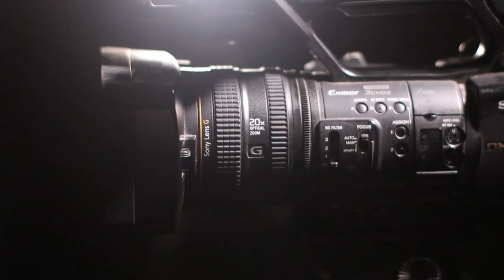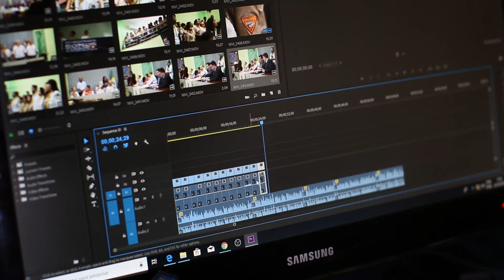WHEN IT HURTS -BUT I HAVE FUN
WHEN IT HURTS! Don't you give up on life. Help someone. Lift someone up when they are down. Be someones strength when they are weak. We all struggle. Keep fighting forward. Make your mark in this world because someone didn't make it today... But you did. Powerful new motivational speech and our first release with Coach Pain.

when it hurts so bad
when it hurts lyrics
when it hurts observe
when it hurts so bad lyrics
when it hurts to swallow
when it hurts to pee
when it hurts quotes
when it hurts so good
when it hurts when i pee
when it hurts after i pee
even when it hurts i
and it hurts like hell lyrics
and it hurts so bad lyrics
and it hurts to be in love
and it hurts to be human
and it hurts so good lyrics
and it hurts lyrics
and it hurts sometimes
and it hurts so much
oh it hurts
when it hurts astrid s
when it hurts astrid s lyrics
when it hurts astrid s chords
when it hurts a s kelly
astrid s when it hurts
astrid s when it hurts lyrics
astrid s when it hurts chords
when it hurts to cough
when it hurts avant
when helping hurts 1st edition
im 13 and it hurts when i pee
im 13 and it hurts when i finger myself
im 16 and it hurts when i pee
1-2 it hurts a little
1 hurts yard nottingham
when it hurts 2016 motivation
when it hurts 2016 motivation lyrics
when does hurts 2b human come out
when will hurts 2b human be released
it hurts when my 2 year old pees
even when it hurts hillsong conference 2015
it hurts when i swallow 2 days
when baby moves it hurts 37 weeks
it hurts when my 3 year old pees
38 weeks and it hurts when the baby moves
36 weeks and it hurts when baby moves
34 weeks and it hurts when baby moves
32 weeks and it hurts when baby moves
35 weeks and it hurts when baby moves
39 weeks and it hurts when baby moves
3 hurts
3 hurts yard ng1 6jd
pitch perfect 3 smile when it hurts
when helping hurts 4 types of poverty
it hurts when my 4 year old pees
it hurts when my 5 year old pees
5 hurts yard nottingham
5 hurts
6 hurts yard nottingham
6 hurts
8i have fun in spanish
i only want to have fun adele دانلود اهنگ
1 have fun
3 2 1 i wanna have some fun
i wanna have some fun 2018
i'm gonna have some fun 20 dollars in my pocket
i just wanna have some fun 2015
i wanna have some fun song 2018
i'm gonna have some fun got 20 dollars in my pocket
2 have fun
can i have 2 super funds
can i have 2 pension funds
should i have 2 super funds
321 goes when i have fun
4 seasons have fun teaching
4. have fun
gta 5 says i have insufficient funds
i wanna have some fun 80s song
9 song have fun teaching hurts